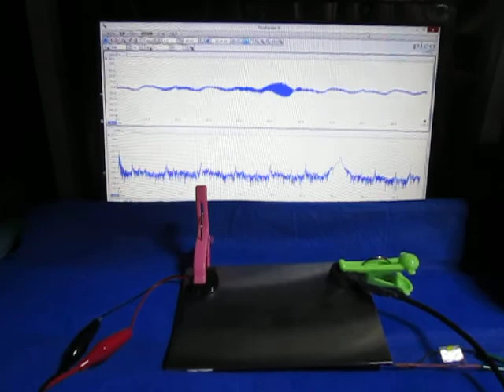超音波発振計測解析システム Ultrasonic oscillation measurement analysis system